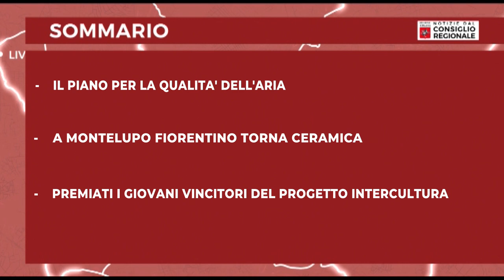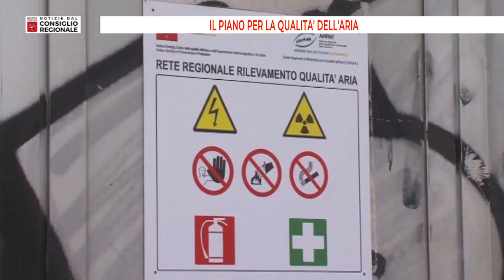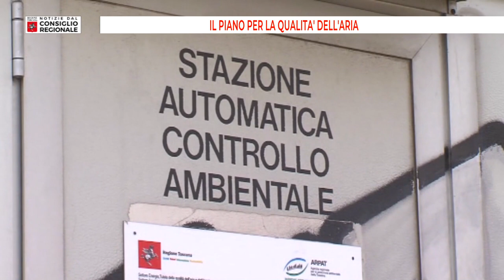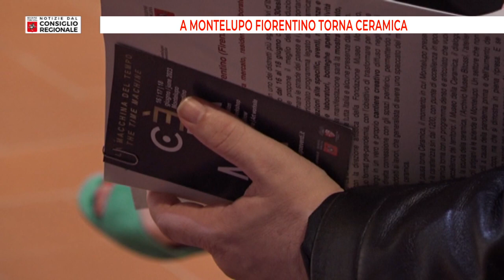Notizie dal consiglio Regionale del 09 06 2023